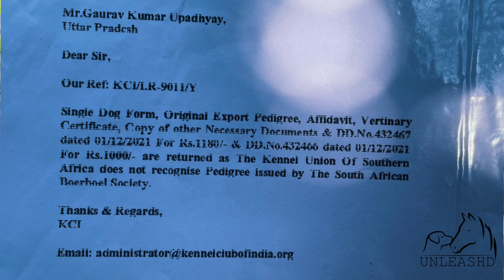Breed Review : The Borboel | Everything you need to know | The South Africa mastiff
Name -NITISH DABAS
SEZB KENNEL , VILLAGE MADANPUR DABAS

Host: Amit Kumar (Buddy Pets Gurgaon)
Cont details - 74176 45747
Creator: Vijith chandran (Nair Photoworks)
Cinematographer & Editor: Vijith Chandran (Nair Photoworks)

This film cannot be duplicated on other YouTube channels or other media platforms without written permission from UnleashD.